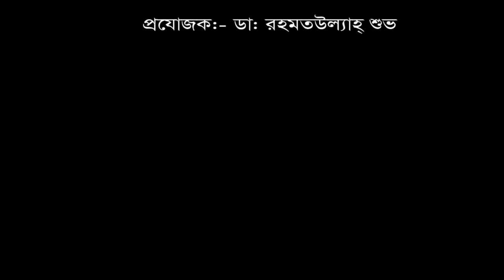৬ বছর যাবত ঘাড় ব্যথা নিয়ে সুস্থ হয়ে বাড়ী ফিরলেন রোগী। Neck Pain treatment